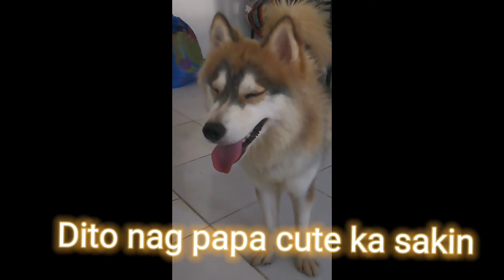last day my maxine